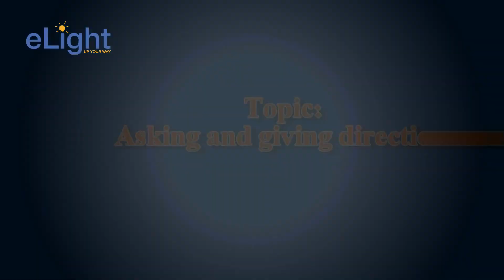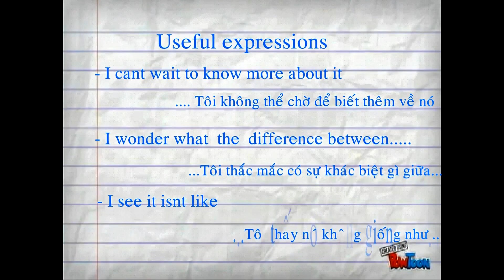BAS Study materials - Sharing about Vietnamese culture- Englishsub